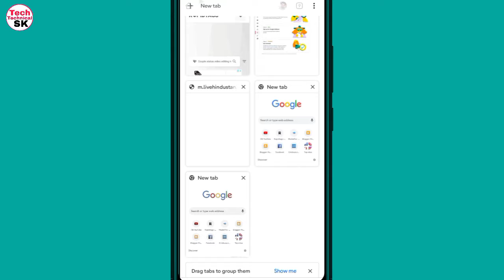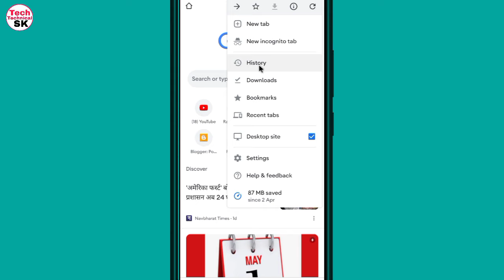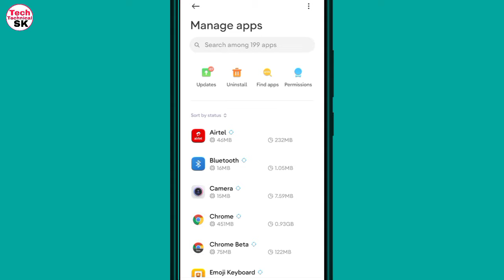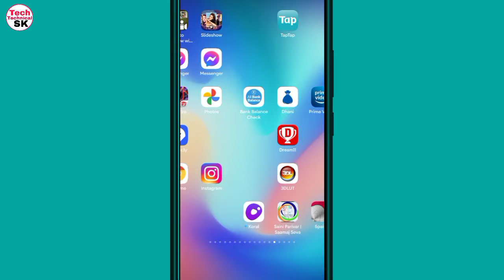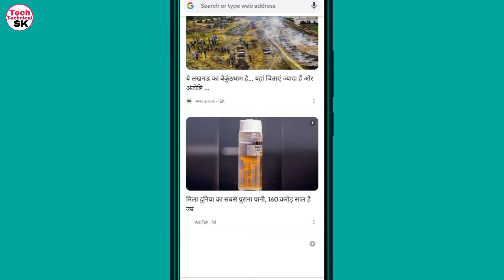Chrome Browser Tab Automatic Reload Problem Fixed | Chrome Browser apne app reload Ho raha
dosto is video me maine bataya hai chrome browser ko reload ki problem kaise sahi karte hain